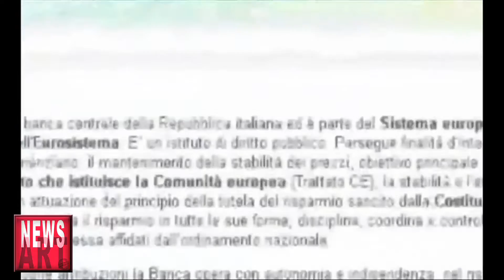NEWS ART "VOX Banca d'Italia"